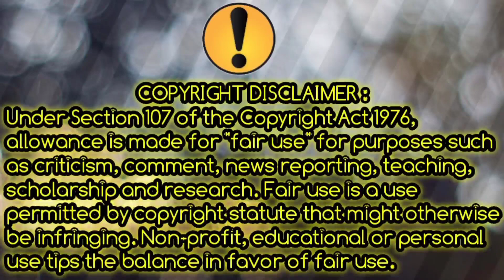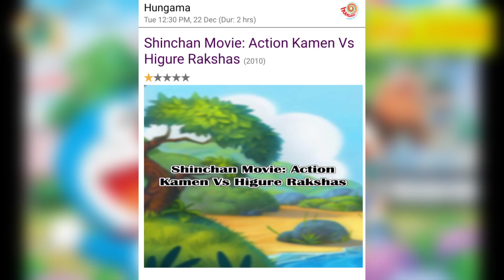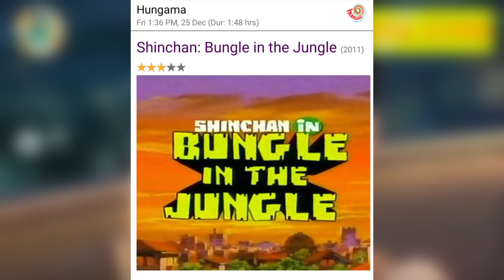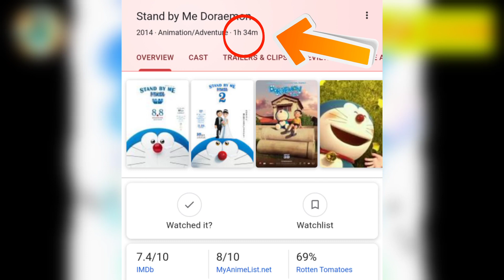💥 Stand By Me Doraemon Movie on Hungama 🥰 | Shinchan New Movie on Hungama? | Hungama New Segment ?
DORAEMON doraemon new movie doraemon 🔴Note: - All Images, Pictures, Music used in the video belongs to the respected owners. All content provided by this channel is meant for EDUCATIONAL and INFORMATIONAL PURPOSE only. Doraemon: Nobita and the New Steel Troops—Winged Angels TAGS:🔴🔴PLEASE GUYS DON'T DISLIKE THE VIDEO 🔴New Doraemon In Hindi Dubbed 2019 🔴 Top New Video HD 🔴🔴New Doraemon In Hindi Dubbed 2019 🔴 Top New Video HD 🔴New Doraemon In Hindi Dubbed 2019 🔴

                 Hungama Tv
                 Disney channel